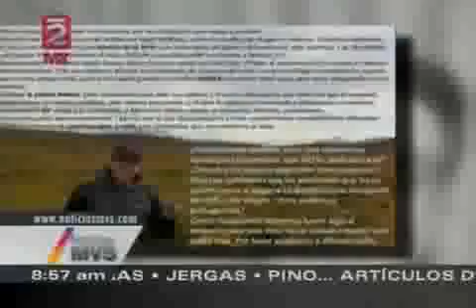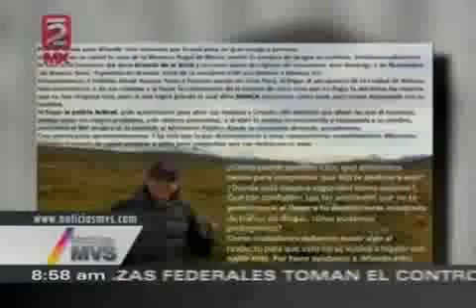En aerolineas LAN se repite caso de siembra de droga en equipaje Aristegui